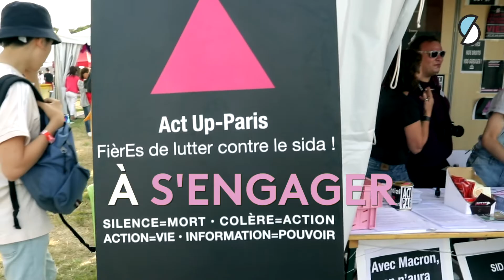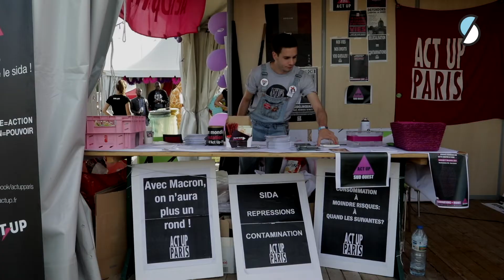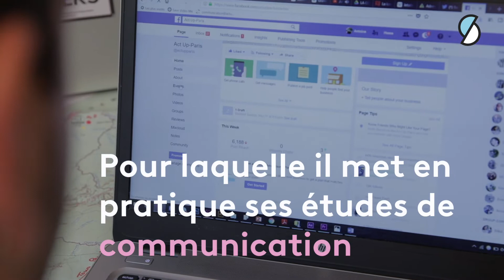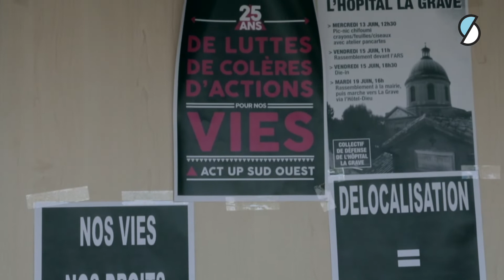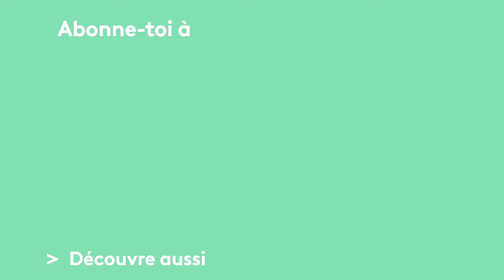En 2018, est-ce qu'on lutte toujours contre le Sida ?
Question surprise : est-ce que ça passe par la salive ?